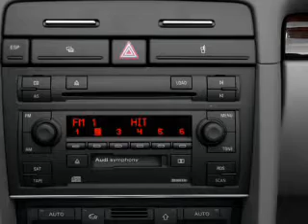2004 Audi A4 - Bedford OH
Year: 2004
Make: Audi
Model: A4
Trim: 1.8T
Engine: 1.8 liter inline 4 cylinder 20 valve
Transmission: Automatic CVT
Color: Aquamarine Blue Metallic
Mileage: 96652
Address:
333 Broadway Ave